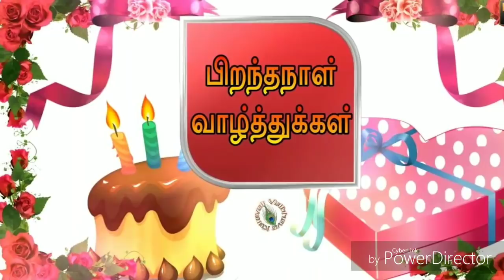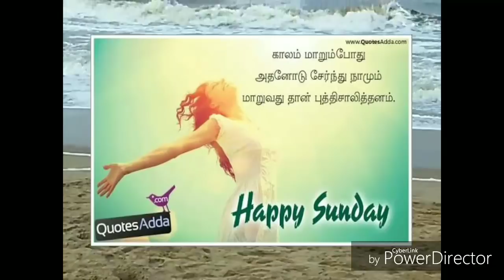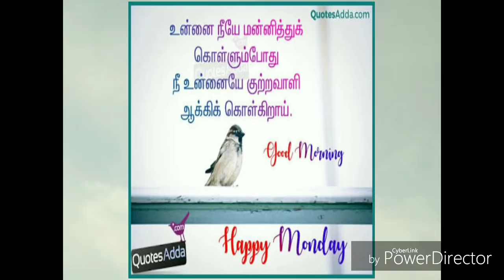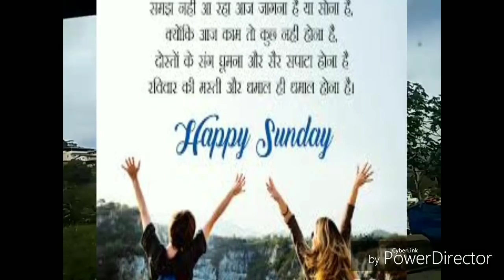30-12-2018 | Today Rasi Palan | டிசம்பர் 30 2018 இராசி பலன்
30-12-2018 | Today Rasi Palan | டிசம்பர் 30 2018 இராசி பலன் ||